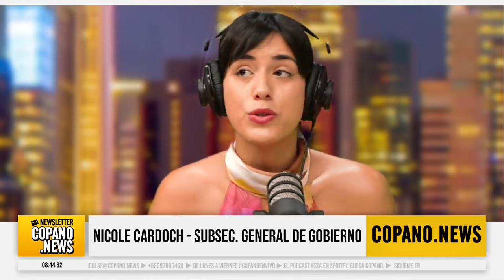Entrevista a la subse. Cardoch: El gobierno de Boric rinde honores a Piñera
Este viernes se realiza el cortejo fúnebre del ex presidente. Tras la ceremonia en el ex Congreso, el cuerpo será trasladado hasta la Catedra de Santiago y posteriormente al cementerio Parque del Recuerdo.

🔍 Tras los incendios en la Región de Valparaíso, el Servicio Médico Legal actualizó la información sobre las víctimas, confirmando que la cifra se mantiene en 131 y se han identificado 50 cuerpos hasta el momento

En esta edición, conversamos con la Subsecretaria general de Gobierno, Nicole Cardoch, sobre la gestión y abordaje de la contingencia nacional.

CopanoEnLaClave brinda cobertura internacional de los acontecimientos relacionados con presidentes destacados como Trump, Biden, Macron, Xi Jinping, Bukele, Lula, Putin, Guillermo Lasso, así como también las noticias más relevantes de Chile que involucran a figuras como Gabriel Boric, José Antonio Kast, Franco Parisi, Camila Vallejo, Carolina Tohá, y el proceso constitucional en el país. Además, se analizan los comentarios de radio Biobío, El Conquistador, ADN Radio, Sin filtros tv, Cooperativa, El Villegas y otros canales de televisión chilenos en vivo, como TVN, 24Horas, CNN, criticas qls de cesarito, Meganoticias, Canal 13, Mega, TV+, Via X y Red TV.